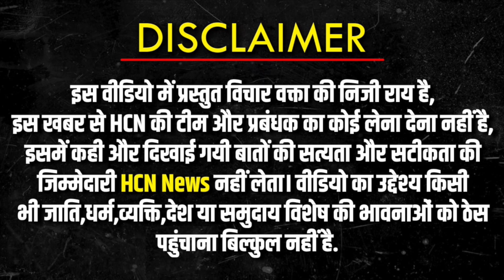Rajasthan Dausa की जनता ने गहलोत सरकार को रगड़ कर रख दिया ! Rajasthan Election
rajasthan assembly election 2023,
rajasthan election,
rajasthan election news,
rajasthan elections 2023,
rajasthan election 2023 opinion poll,
mission rajasthan 2023,
rajasthan election date 2023,
exit poll rajasthan election 2023,
rajasthan elections,
rajasthan elections 2023 news,
rajasthan chunav 2023,
rajasthan election 2023 date,
rajasthan election 2023 news,
rajasthan assembly election,